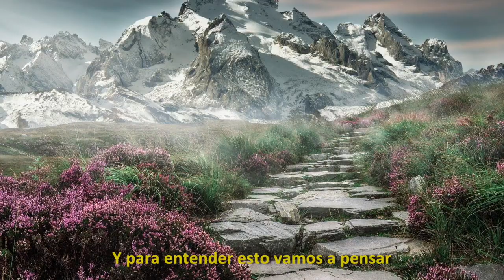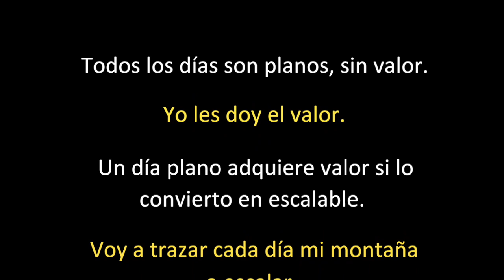3 SECRETOS de un GRAN DÍA || Carlos Cuauhtémoc Sánchez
Todos los días son planos y sin valor, pero tú puedes tener un día grandioso si lo conviertes en escalable.
Traza todos los días tu montaña a escalar. Elige tus objetivos clave.
Usa tu disposición efectiva para iniciar y da lo mejor de ti hasta agotarte para completar la meta.
Mantente alegre en la adversidad y disfruta el proceso del dolor. Al final te hará CRECER.
¡Actívate!
Tú eres una persona muy capaz y puedes tener grandes días.
Solo enfócate en los TRES SECRETOS DE UN GRAN DIA.

Únete al CLUB DE LÍDERES HACEDORES, conquistadores de retos, creadores de grandes días.
Podrás recibir los videos antes de que se publiquen en vivo y formar parte de un grupo con primicias exclusivas de Carlos Cuauhtémoc Sánchez.

Renovados para volver a construir, para recuperar el dinero que perdimos. Para hacer de nuestra vida una mejor vida y de nuestro mundo un mejor mundo.

Inicio 00:00
Primero  00:27
Segundo 3:10
Tercero 5:33